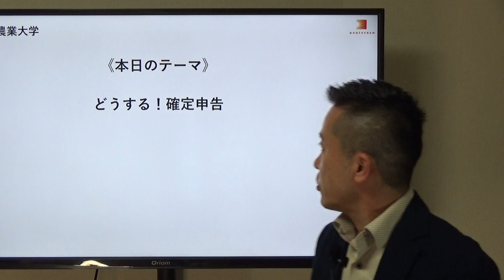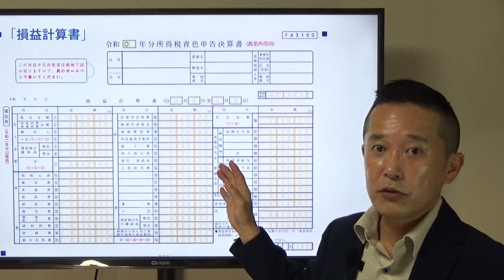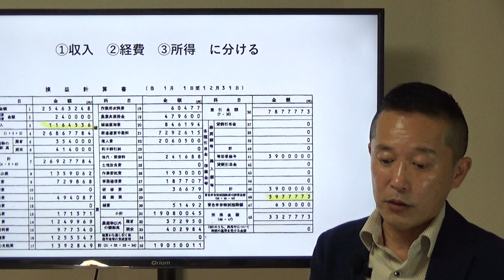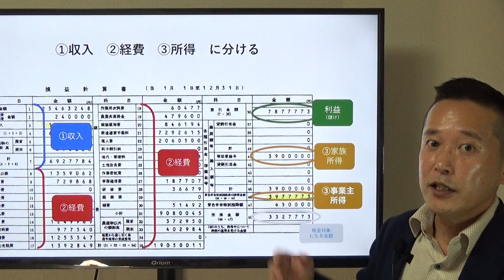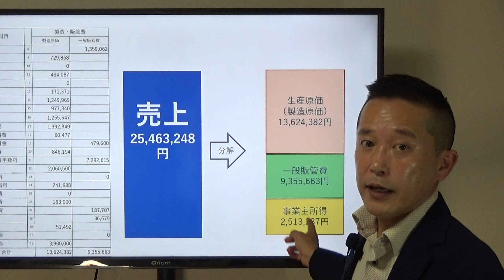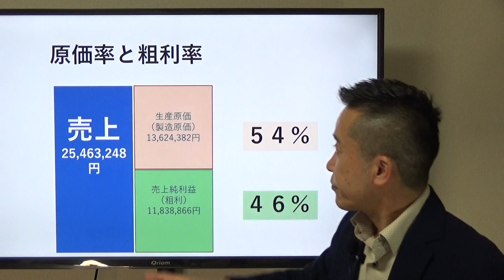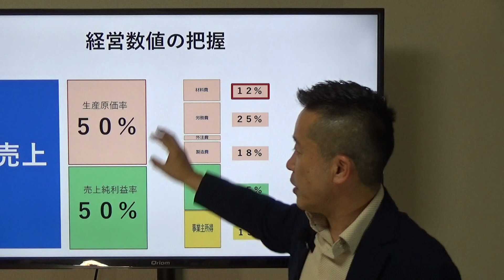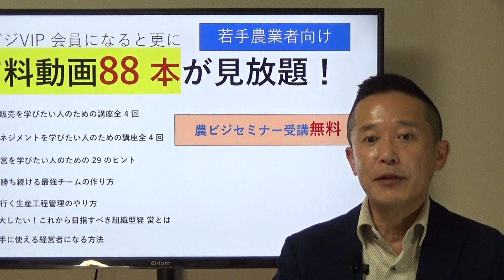どうする？どうする今年の確定申告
次回のオンラインLIVE相談会
次回は1月27日（金）19：00～
テーマ確定申告相談会

この会は日ごろ思っている

◆趣味：お笑いネタを見ること、Amazonプライムで映画を観ること